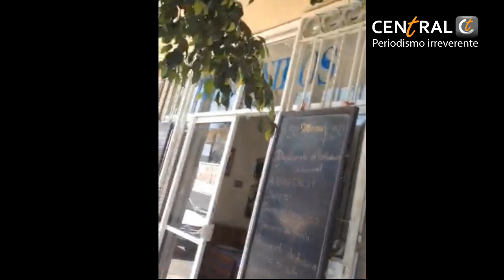llegada de policías custodios para recoger las ollas que son llevadas al Penal de Tepeaca